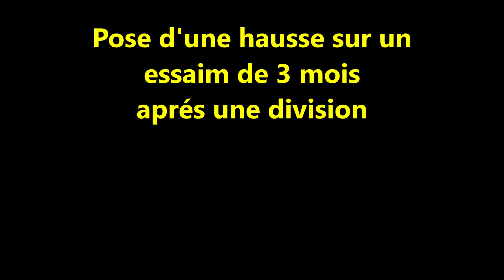Pose d'une hausse sur un essaim de l année ruche forte le 26 juillet 2021 sur miellée de sarrasin